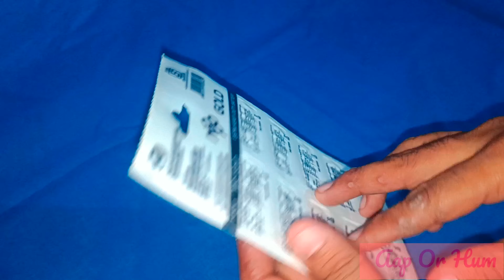AAA Battery Unboxing | Nippo Gold | Best Buy Product